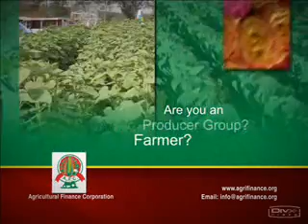AFC PrimeTime Advert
Be sure to watch the AFC advert on the following days:

    Fridays - 9:00 pm prime news
    Saturdays & Sundays -7:30 p.m-8:45 p.m
    Mondays -Thursdays-9:00 p.m o'clock news

The advertisements shall run for a period of 4 weeks from 24th May 2013 to 16th June 2013.